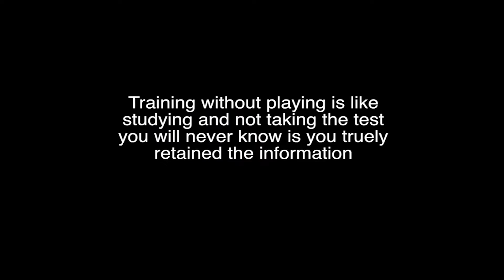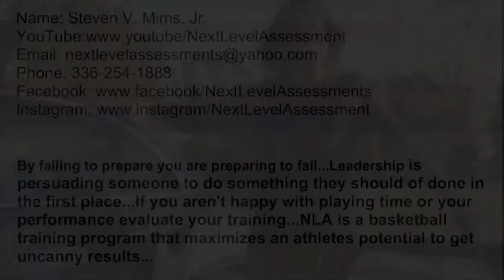Kendal and Ciara Moore 19' (Northwood Temple) vs Alex Scruggs 19' (TCS) in a barn burner!! 15-16